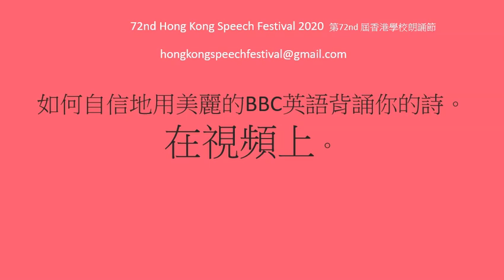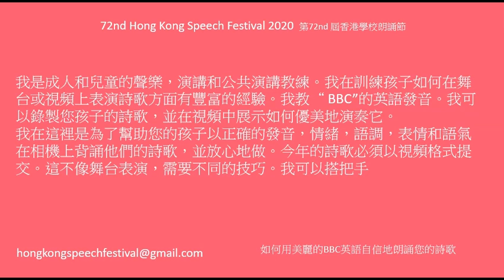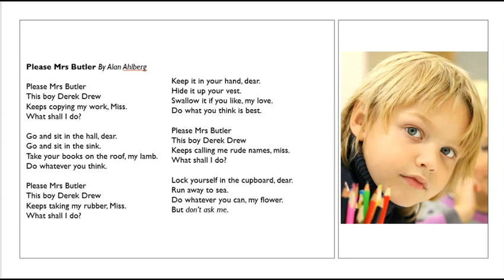72nd Hong Speech Festival 2020_第72nd 屆香港學校朗誦節_Perform your Poem in Perfect BBC English on Video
72nd Hong Speech Festival 2020_第72nd 屆香港學校朗誦節_Perform your Poem in Perfect BBC English on Video.

U32 Shopping Trolley by Brian Moses
U33 Marmalade by Peter Dixon
U34 Anger by Marie Thom

Learn from a really experienced native-English speaker how to give your very best performance on video 向真正有經驗的母語英語人士學習如何在視頻中提供最佳性能。 I am a native English speaker, a lawyer, a former school governor in the UK and a former university lecturer. I have been in Hong Kong for ten years. 我來自英國，說BBC英語。我是一名律師，曾任英國學校校長，曾任大學老師。 I have many years’ experience teaching public speaking and presentation skills. 我有多年公開演講和演講技巧的教學經驗。 I will teach you any poem for the Hong Kong Speech Festival. 我會教你香港演講節的任何詩。 I will record an excellent version of the poem in perfect BBC English and send it to you 我將用完美的BBC英語錄製這首詩的出色版本並將其發送給您 I will show you perfect pronunciation, excellent enunciation and interesting intonation. 我將向您展示完美的發音，出色的表達和有趣的語氣。 I can also supply a video showing appropriate facial expressions. 我還可以提供顯示適當面部表情的視頻。 I will also advise on appropriate body language and gestures. 我還將建議適當的肢體語言和手勢。 Learn from me how to give a brilliant performance on stage 向我学习如何在舞台上给予精彩的表演 Send a copy of your poem and I will quote a price. 發送您的詩歌的副本，我將報價。

➔ Stay Connect With Hong Kong Speech Festival HK Speech Festival